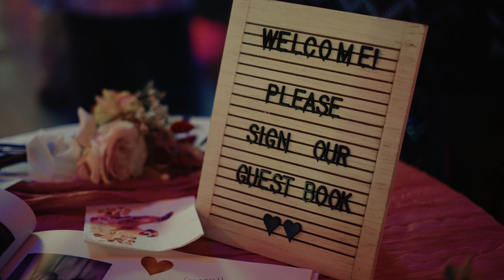Chelsea & Parker | Ace Eaton Designs & Production